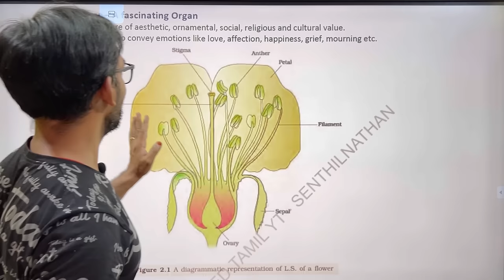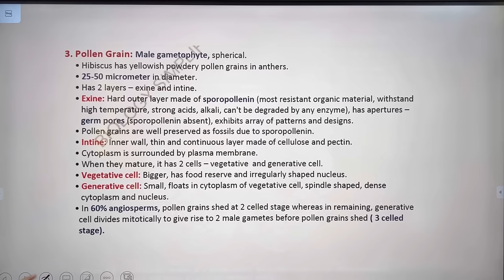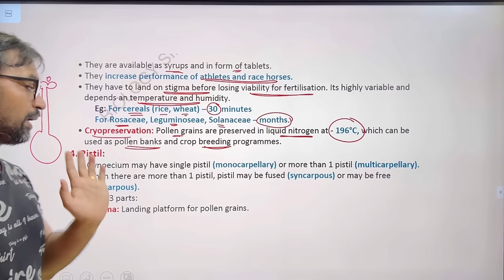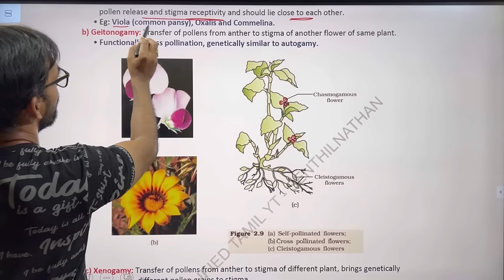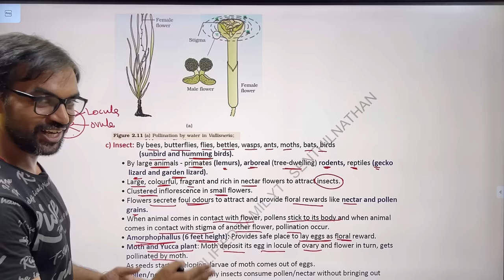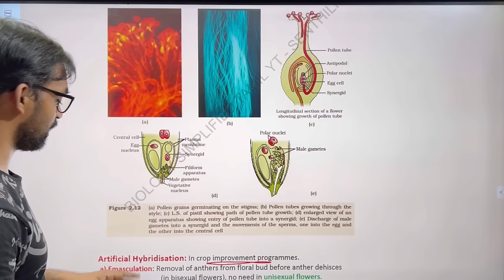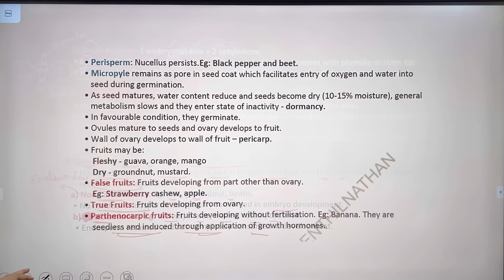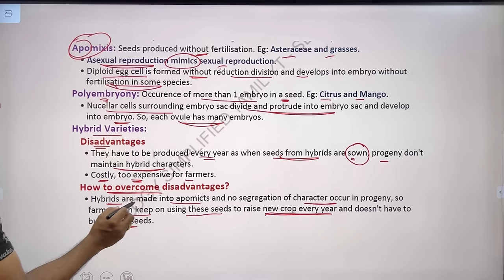Sexual Reproduction in Flowering Plants | One shot Quick Revision